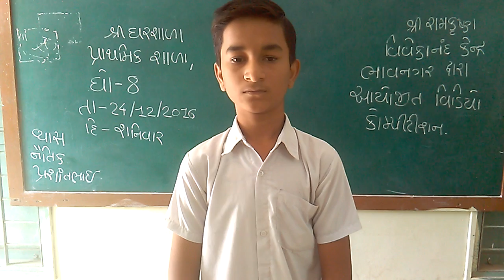SHREE-GHARSHALA-PRATHMIK-SHALA--VYAS-NAITIK-PRASHANTBHAI--STD-8--IN-GUJARATI-LANGUAGE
VYAS NAITIK PRASHANTBHAI FROM SHREE GHARSHALA PRATHMIK SHALA STUDYING IN STD 8.
TOOK PART UNDER SRI RAMAKRISHNA VIVEKANANDA KENDRA BHAVNAGAR VIDEO COMPETITION, YEAR 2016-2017.
VIDEO LANGUAGE IS GUJARATI.